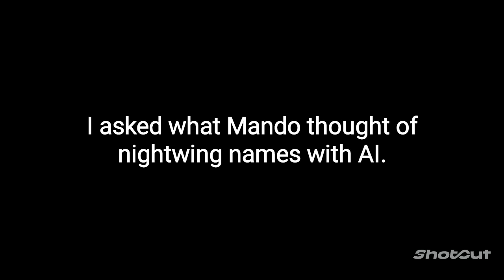Mando Bullies Nightwings about their names :v